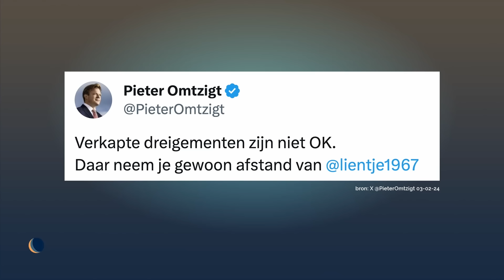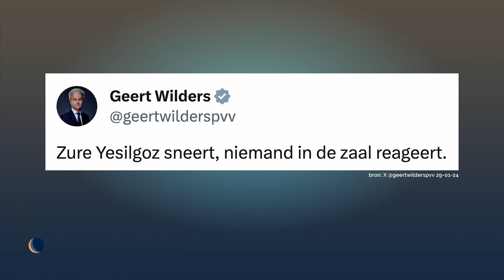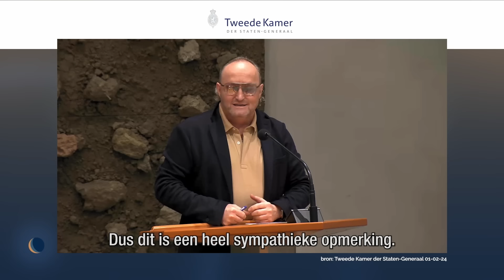Het sneerschema van de formatie | De Avondshow met Arjen Lubach (S5)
Klimaat- en boerenprotesten. Kamerleden zouden moeten formeren, maar geven elkaar liever een sneer. En waarom zijn piloten boos?